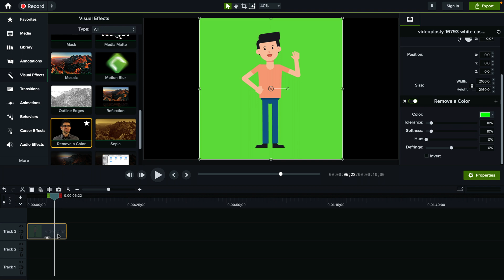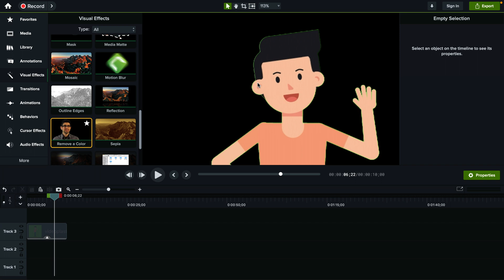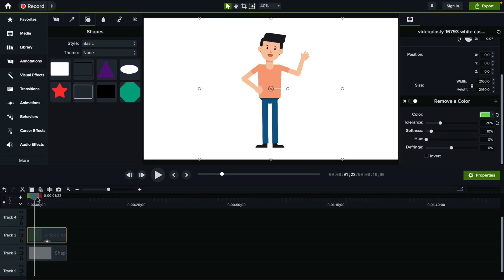How to Remove Green Screen in Camtasia [Chroma Keying]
Step-by-step tutorial on how to remove the green screen background of a video clip in Camtasia. This process is also called Chroma Keying. It can be used for green screen animation or removing the background of your live-action footage shot against a green screen background in order to make it transparent and replace the background with something else.

🎬 GET STOCK ANIMATION FOR CAMTASIA